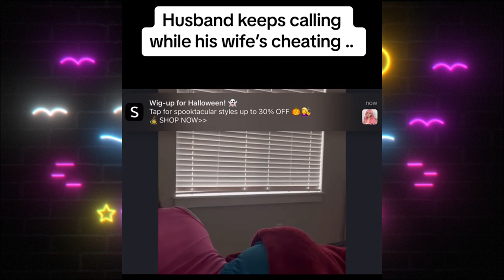Cheating Wife Get's Caught Cheating.... Left Marriage of 5 years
Cheating Wife Get's Caught .. She get's Angry .. Left Marriage of 5 years

These cheating wives' were caught on camera and they were angry about it.
Why are you angry when you get caught cheating on your husband is my question? why isn't he screaming and crying ? but they don't think about these things.